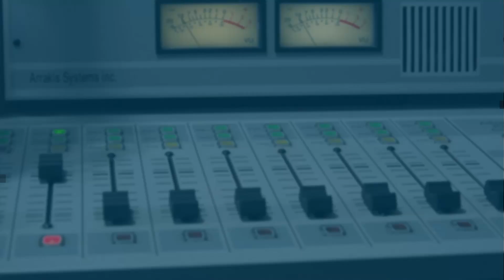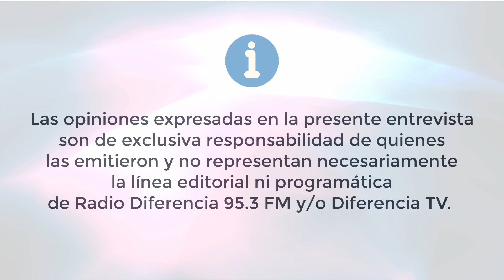Funcionarios del CESFAM ante el Paro de Confusam - Hora 13 | 26 de Septiembre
Representantes gremiales de la Confusam, Asofusam y Afusam analizan el paro nacional de funcionarios de la salud y la afectación que sufre el CESFAM de Paillaco debido a fallos administrativos. Explican cómo la falta de planificación ha generado caos en el traslado al nuevo centro, afectando la atención a los usuarios y exponiendo a los funcionarios a críticas injustas.